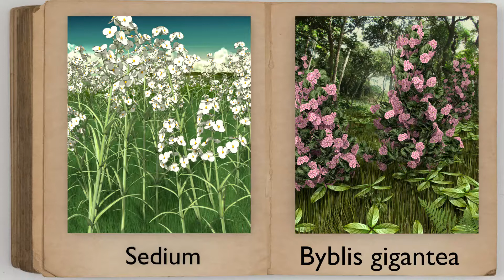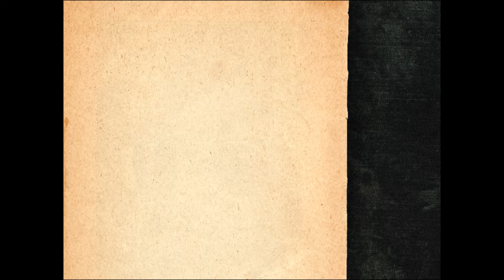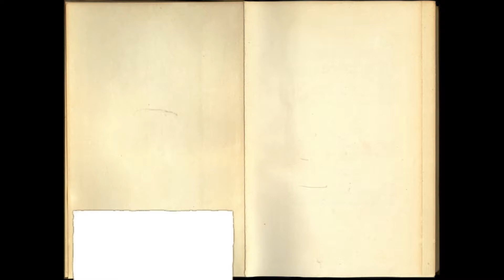Wild Island Quest - Music & Game Sounds Compilation + Images